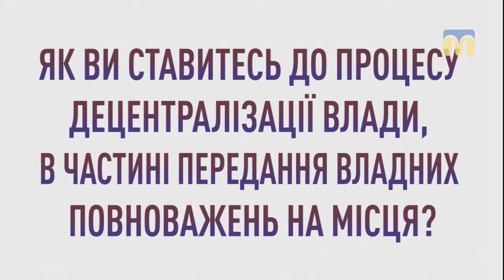Громада каже. Село Кринички, Миколаївський район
Як Ви ставитесь до процесу децентралізації влади, в частині пердання владних повноважень на місця?